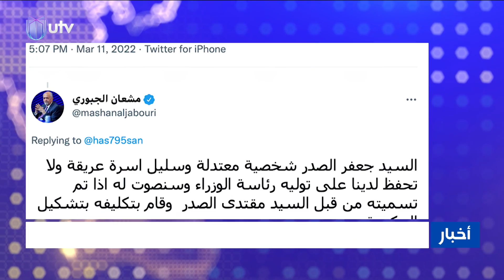النائب مشعان الجبوري: أصبح من شبه المؤكد أن جعفر الصدر هو رئيس الوزراء القادم